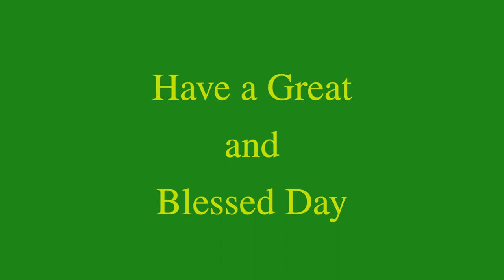Daily Diamonds | Day_58 Ep_2 | Oct 14 | Romans 8: 30 | Verse a day makes your way